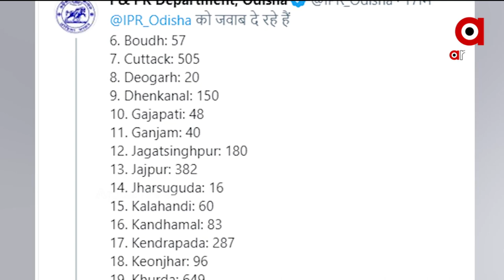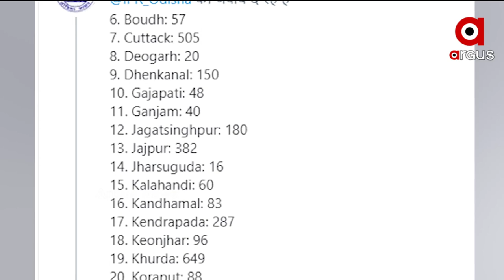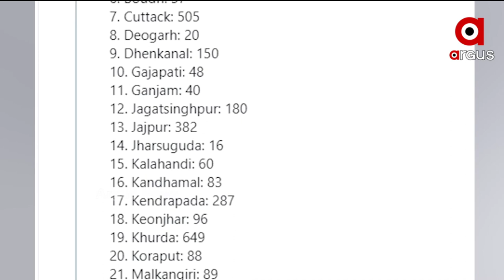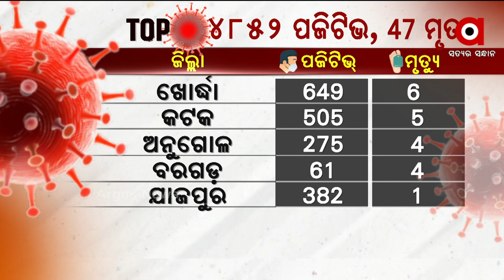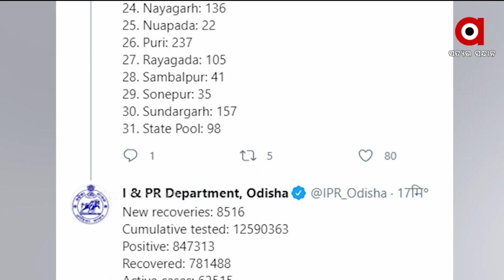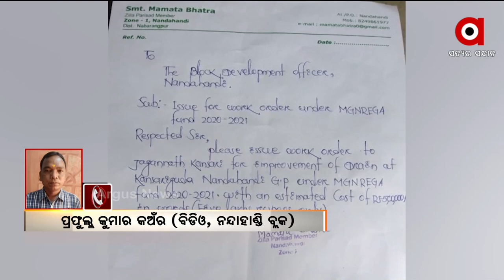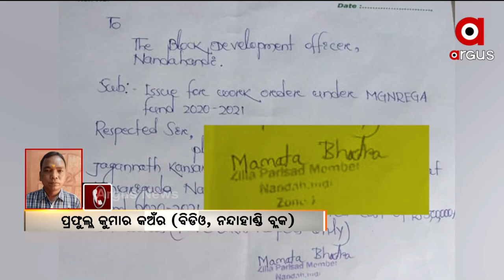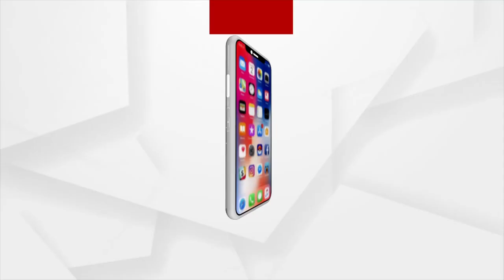Argus Update News 10 am | 12 June 2021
ରାଜ୍ୟରେ 5 ହଜାର ତଳେ କରୋନା ଟ୍ରେଣ୍ଡ୍...
ରାଜ୍ୟରେ ଆଜି ସମସ୍ତ ବିଶ୍ୱବିଦ୍ୟାଳୟ କୁଳପତିଙ୍କ ସହ ବୈଠକ...
ଜାତୀୟସ୍ତରରେ ଖୁବଶୀଘ୍ର ହେବ ସେରୋ ସର୍ଭେ...
ଉତ୍ତର-ପଶ୍ଚିମ ବଙ୍ଗୋପସାଗରରେ ଲଘୁଚାପର ପ୍ରଭାବ...
ଦିଲ୍ଲୀ ସରକାରର ରାସନ ରାଜନୀତି...
କରୋନା କାଳରେ କଟକରେ ନକଲି ମେଡିସିନ କାରବାର...